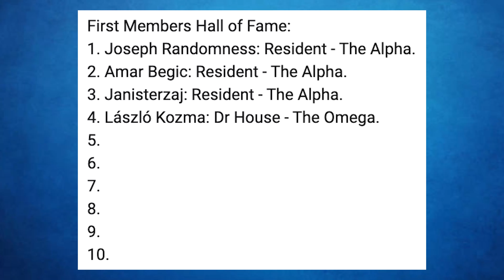Doctor Reacts to House MD Curing Severe Chronic Pain (Painless s5e12)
Pain so severe that the patient wants to end their life. How does House MD cure it?

This House MD episode, Painless, is season 5 episode 12. It is one of the better House MD episodes with some moral twists and turns as well as a very happy ending. Nobody likes a sad ending! If you know, you know.

In this episode we discuss:
Causes of chronic pain
Spinal anaesthesia
Quail poisoning
Hemlock
Delegating tasks and improving delegation of tasks
Somatosensory cortex
Post-central gyrus
Homunculus
House MD characters
Epilepsy

Atomic Habits by James Clear (Get now with Amazon):
UK Link (Paid with Audible trial)
US Link (FREE with Audible Premium Plus trial)

Hope you enjoyed the episode and comment with any questions (or answers to my questions).

Thanks,
Dr S